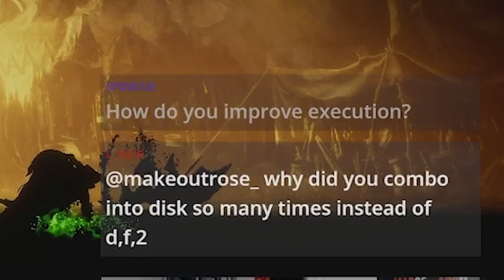The MOST DAMAGING Character in Mortal Kombat 11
I think I finally found the Mortal Kombat 11 character that deals THE MOST damage in the game! I was having a ton of fun playing Spawn and trying to land some stylish combos. Let me know what you think of this character!